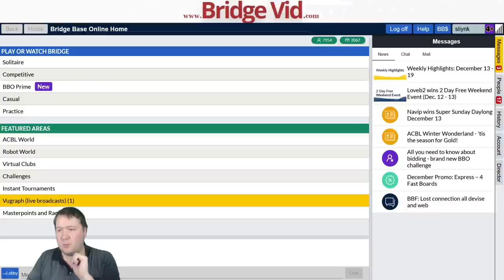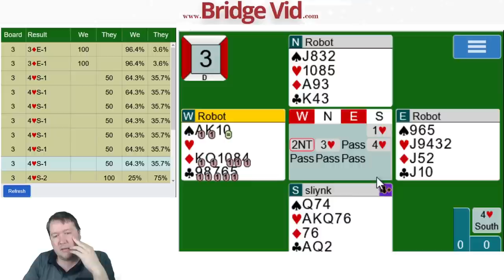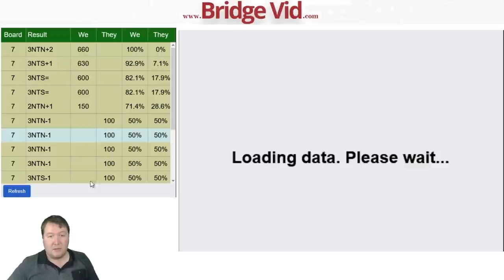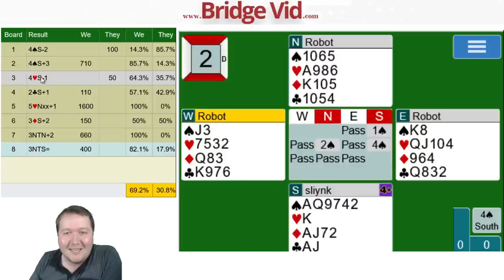What Is The Beer Card - Weekly Free #275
Can you win with the seven of diamonds on the last trick?